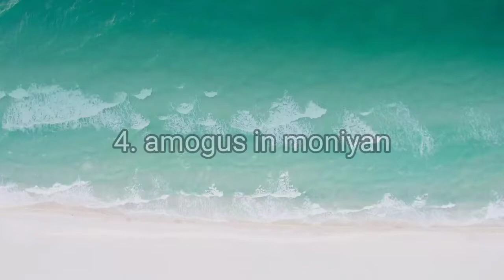top 5 amogus reference in mobile legends.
S U S